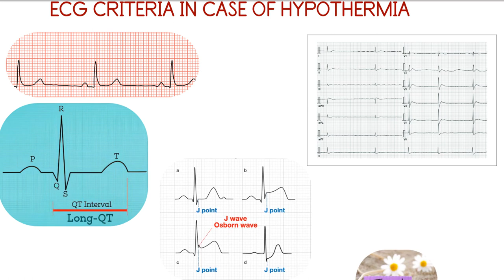icu uptodate take home massages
MOST UPDATED GUIDLINES IN CRITICAL CARE MEDICINE